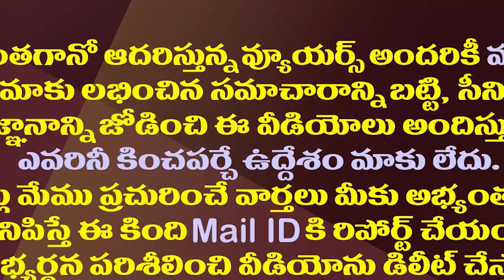పవన్ అల్టిమేటంకు జగన్ సర్కారు డోంట్ కేర్..!| What Is Pawan Kalyan's Next Step On Steel Plant Issue?